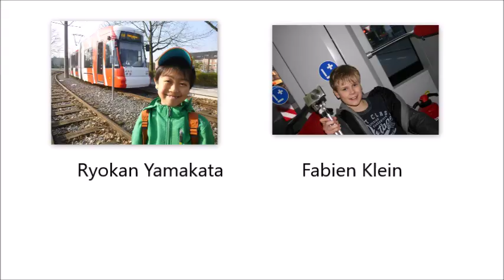#22 Straßenbahnen&Busse&Züge Krefeld am 09.03.2017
Herzlich Willkommen zu meiner 22.Reportage über Straßenbahnen und Busse. Diesmal sind auch neben Straßenbahn und Bus Videos&Fotos auch Zugvideos/Fotos drin. Auch bin ich diesmal nicht der einzige, der die Fotos gemacht hat, sondern zwei weitere Freunde von mir haben heute Fotos gemacht. Der eine Freund, Fabien Klein hat auch ein YT-Kanal

Trams bus and trains (photos and videos) in Krefeld, 9th March 2017 with my friend Fabien Klein.